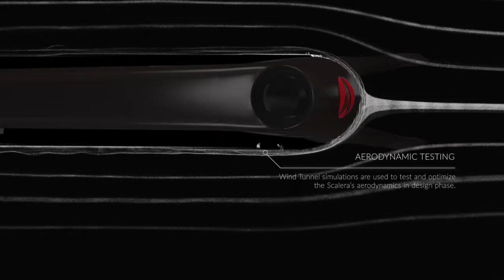Silverback | Scalera 1.0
AWARD-WINNING, SILVERBACK AERO APPLIED SCIENCE CARBON FRAME DESIGN, TRUNCATED TUBING PROFILING.